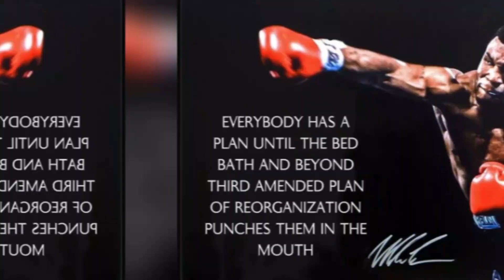How Mike Tyson Knocks Out an Opponent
At just 20 years old, Mike Tyson was a force unlike any seen in boxing history. Known as “The Baddest Man on the Planet,” he stormed into the ring with an intensity that intimidated even the toughest opponents. Tyson’s strategy was straightforward: overwhelm with raw power and relentless speed. Most of his bouts ended in the early rounds, where he unleashed ferocious combinations that left his opponents with little chance to recover. His punches were explosive, fueled by unmatched physical strength and exceptional agility, despite his stocky frame. In the span of just a few short years, Tyson claimed the WBC, WBA, and IBF heavyweight titles, becoming the youngest heavyweight champion ever. Fans were captivated by his fierce persona, and opponents were wary of the man whose matches rarely went beyond the third round – a true icon of boxing's golden age.